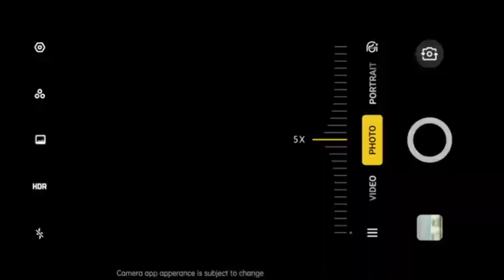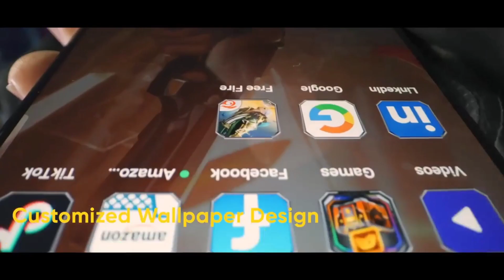Samsung Galaxy A74 5G - Unboxing And Review ⚡ Price in Pakistan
... Query Search ...
Samung upcoming Smartphone
Samsung Galaxy A74 First Impression
Galaxy A74
Samsung A74
Samsung Galaxy A74 Rumour
Samsung Galaxy A74 News
Best samung phones under 40000
Best Samsung phone under 40k to 60k